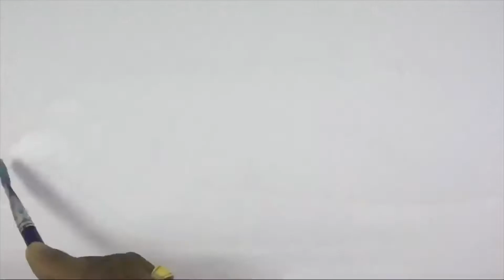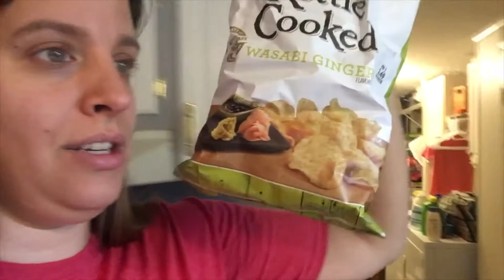The Last of the Wasabi Ginger Chips are Almost Gone... | Season 2 | wk73 m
Today, Dustin heads to the new office for 714 work. And the kids have time at home with school. And Malachi is eating the last of the Wasabi Ginger potato chips and if you know anything about us, you know how much we are addicted to Lay’s Wasabi Ginger Potato Chips at the Hedrick House...

PROPS TO:
Silent Partner for the use of their song ‘Yard Sale'